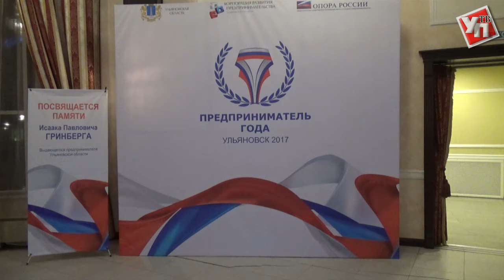Деловые люди. В Ульяновской области выбрали лучших предпринимателей 2017 года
Конкурс «Предприниматель года» проводится в регионе уже не в первый раз. Мероприятие стимулирует бизнесменов развиваться и стремиться к успеху в своём деле.